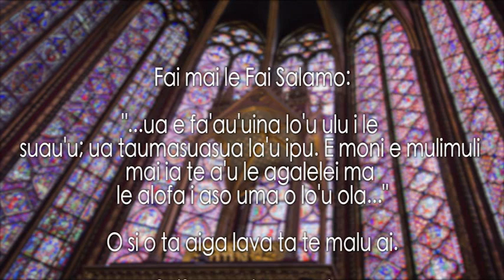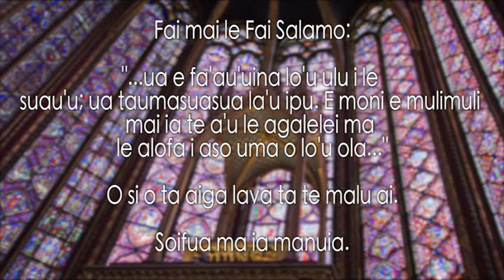Afioga "Tuinei" Chrisitan Fa'avae Fa'ata'ita'i Church Service Part 1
Fagasa - 2016